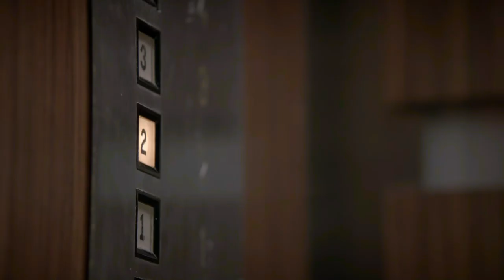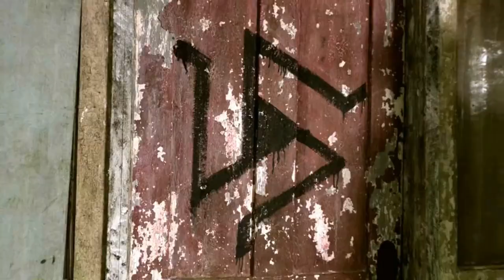Deucalion didn't fear Scott, he feared everything Scott represents.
New Teen Wolf and Wolf Pack-inspired designs are in the store now